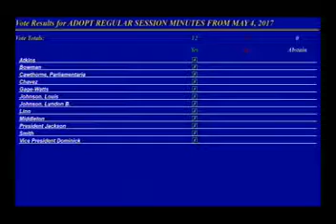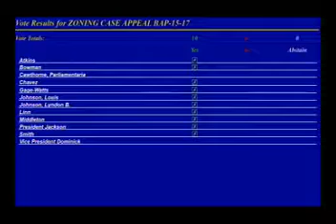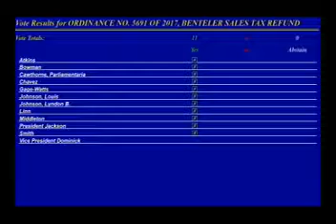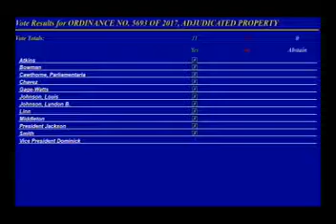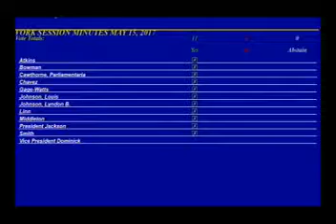CPCRS20170518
Caddo Parish Commission Regular Session Meeting held on May 18th, 2017